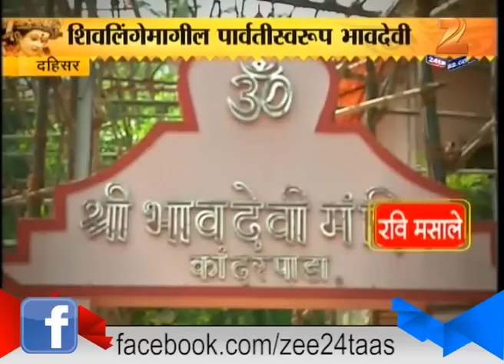Aaple Gaon Aapale Gram Devata : Dahisar Mumbai 10th October 2015